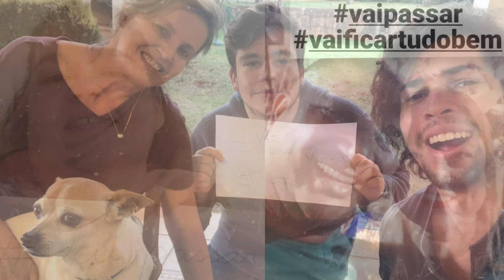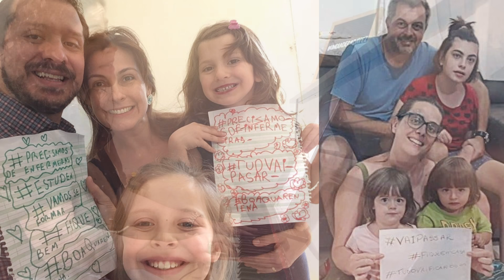Uma mensagem da FEnf para todos neste momento de COVID-19!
Mensagem com carinho feita pelos nossos docentes e funcionários, a toda a nossa comunidade da Fenf, para que saibam que estamos todos juntos!